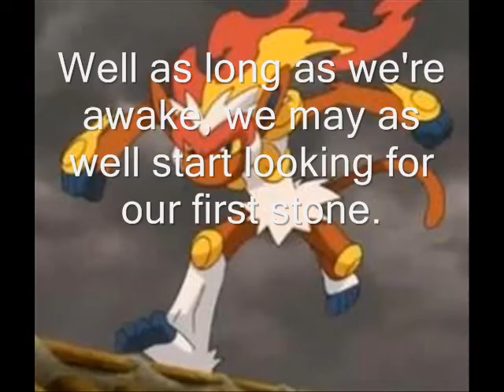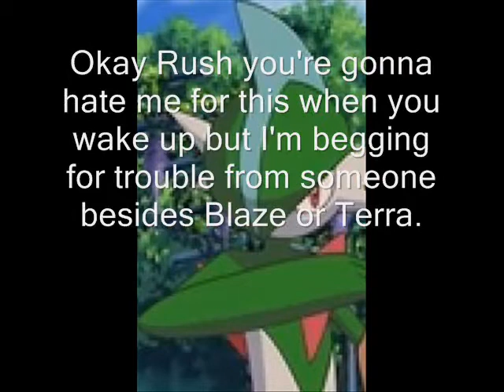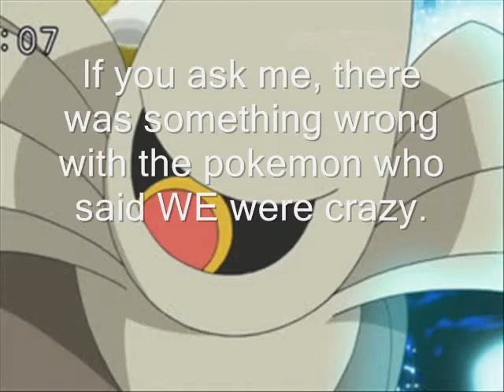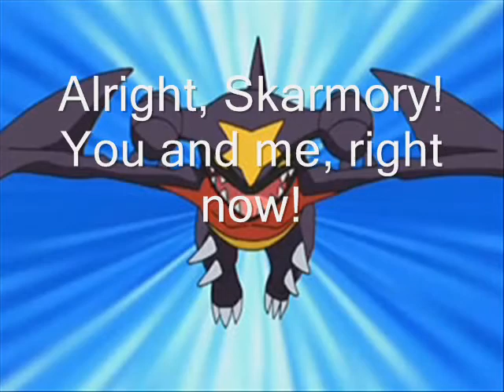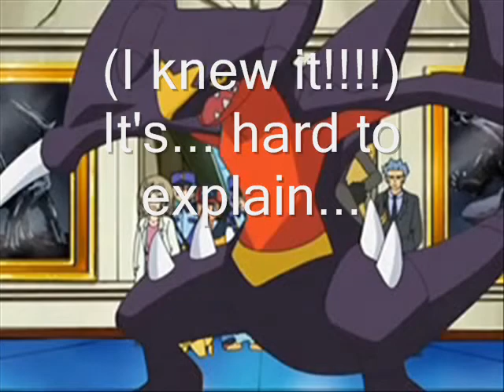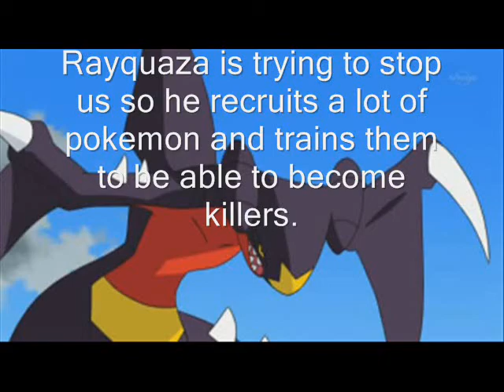Team Emerald Episode 4-Rayquaza's Game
In this episode, the team meet a Skarmory who works for Rayquaza. Blaze tries battling it but Rush convinces her to take over. Can Rush win this battle?

In the next episode, Blade decides to train by himself and confronts someone he knew before.

Songs: Breathe by Breaking Benjamin and Life Is Beautiful by Sixx A.M